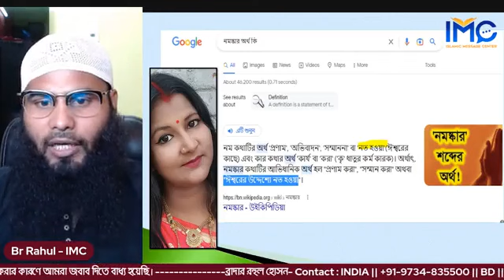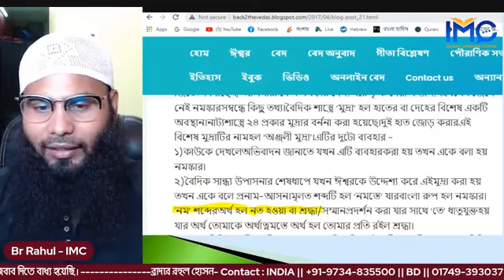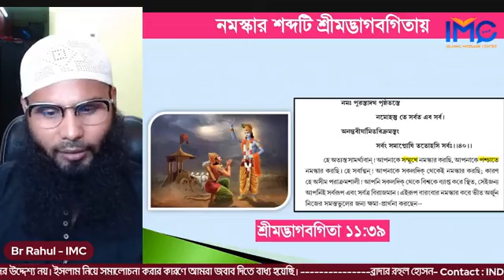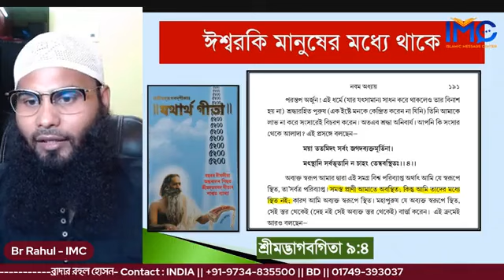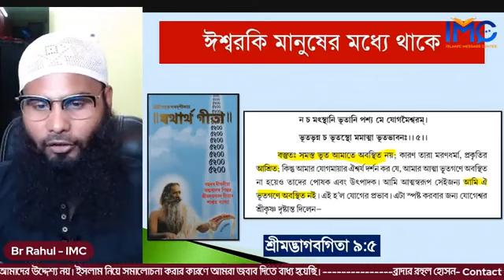শ্রীমতি পদ্মাবতীর জবাবে ব্রাদার রাহুল হোসাইন | নমস্কার শব্দ নিয়ে ডা. জাকির নায়ক কি মিথ্যাচার করেছেন!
শ্রীমতি পদ্মাবতীর জবাব [হিন্দু দিদির পর্ব: ১]

বিষয় : নমস্কার শব্দ নিয়ে ডা.জাকির নায়েক কি মিথ্যাচার করেছেন!!

শ্রীমতি পদ্মাবতীর জবাব [হিন্দু দিদির পর্ব: ২]

বিষয় : শিবলিঙ্গ নিয়ে কি মুসলিমরা অপপ্রচার করে!!

জবাবে: ব্রাদার রাহুল হোসাইন রুহুল আমিন মুর্শিদাবাদ জলঙ্গী বিশিষ্ট ইসলামিক দাঈ ও তুলনামূলক ধর্মতত্ত্বিক